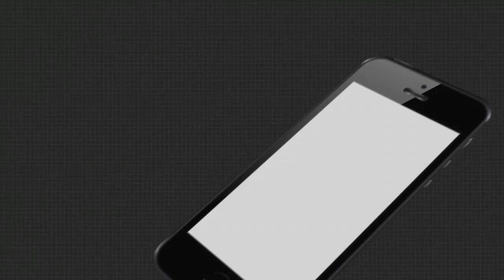Headlines 3Pm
ହେବନି ସଂସଦୀୟ ଶୀତ ଅଧିବେଶନ.
ନୟାଗଡ ରାଜସୁନାଖଳା ବଧିପାଟଣା ଶିଶୁ ନିଖୋଜ ଘଟଣା...
ମାଷ୍ଟରକ୍ୟାଣ୍ଟିନ ନିକଟ ଧାରଣା ସ୍ଥଳରେ 2 ANMଙ୍କ ଆତ୍ମାହୁତି ଉଦ୍ୟମ
 ଡି ବ୍ରଦର୍ସ ସାମ୍ରାଜ୍ୟର ଖୋଳତାଡ...
ପରୀ ପାଇଁ ପଦଯାତ୍ରା...
ମଣ୍ଡିରେ ଧାନ ଅବ୍ୟବସ୍ଥାକୁ ନେଇ ରାଜ୍ୟ ବିଜେପି ସଭାପତି ସମୀର ମହାନ୍ତିଙ୍କ ପ୍ରତିକ୍ରିୟା...
ଦୁଇ ଦିନିଆ ରିମାଣ୍ଡରେ ଗଲେ ଗୋପାଳପୁର ବିଧାୟକ ପ୍ରଦୀପ ପାଣିଗ୍ରାହୀ...